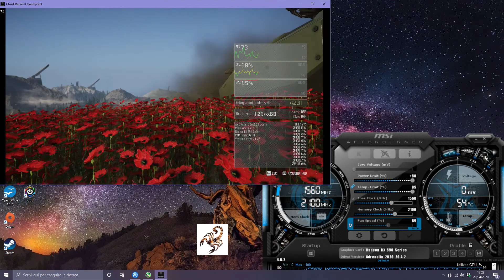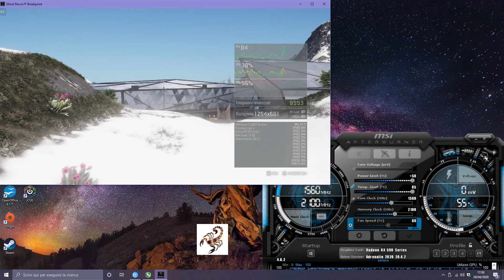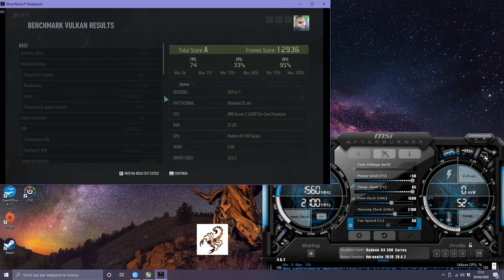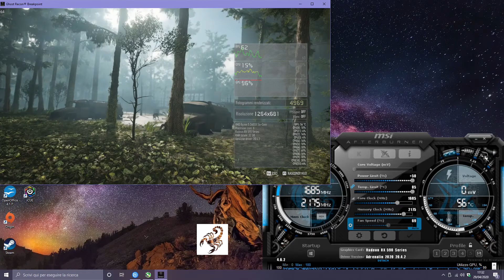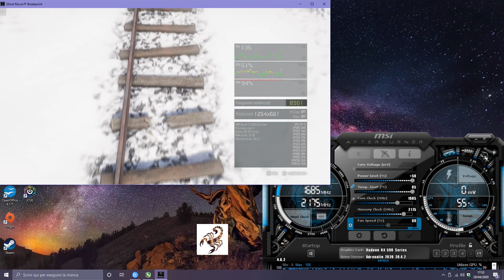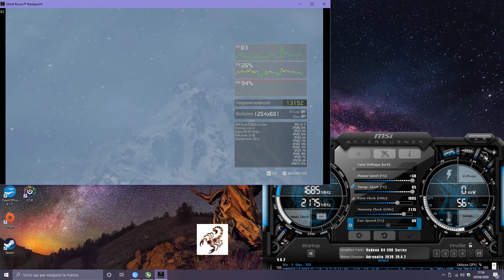Test Overclock Sapphire RX590 Special Edition Ghost Recon Breackpoint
Computer Testing Spec:
MB: Gigabyte B450M DS3H
CPU: AMD Ryzen 5 2600X (Stock no OC)
RAM: Corsair Vengeance PRO RGB 2x16Gb 3000Mhz (XMP Activate)
GPU: SAPPHIRE NITRO+ Radeon RX 590 8GB Special Edition (Test1 Stock - Test2 Personal OC Stable)
All-in-One: Thermaltake Water 3.0
PSU: Aerocool LUX 650Watt
SSD: KingDian 120Gb SATA (System)
HDD: Seagate 2Tb External USB (Ghost Recon Breackpoint - slow loading texture)